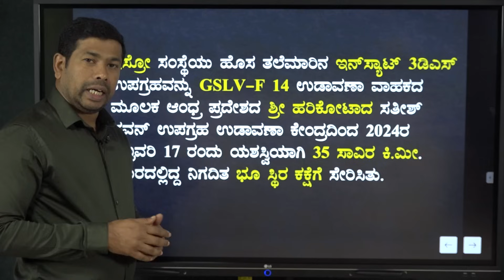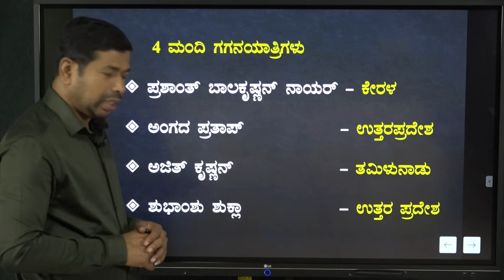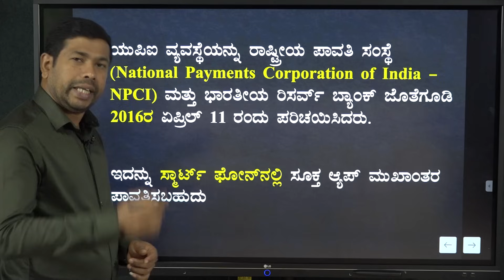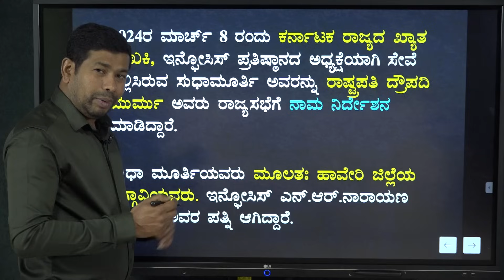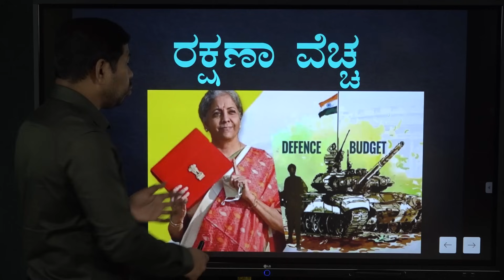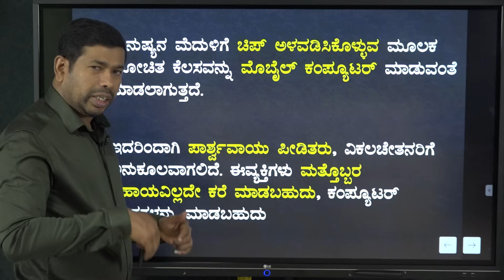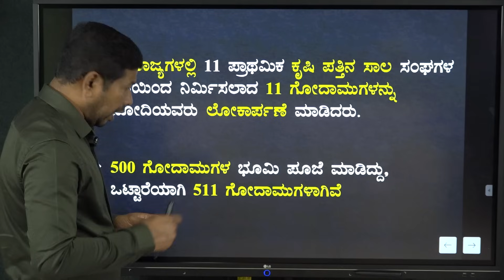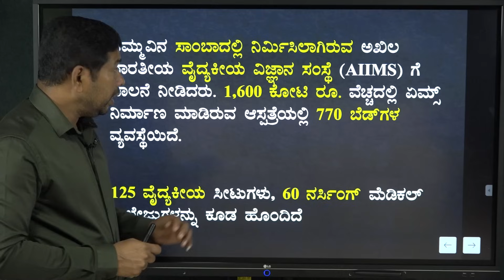Current Affairs | March 2024 Detailed Analysis Part-2 | Shankar Prakruthi@VijayiBhava